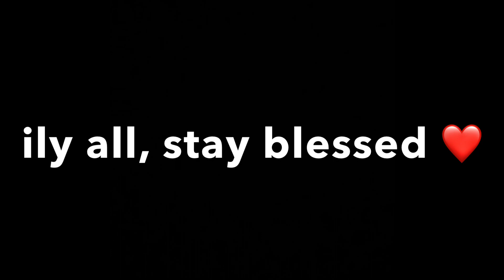Mamacita 💃 + Best 60FPS Console Player (Fortnite Montage)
Mamacita 💃
Mamacita 💃 (Fortnite Montage)
Fortnite Montage "Mamacita" - D-Rah
D-Rah - Mamacita (Lyrics)

Use code: “blindtearz” in the Fortnite Item Shop